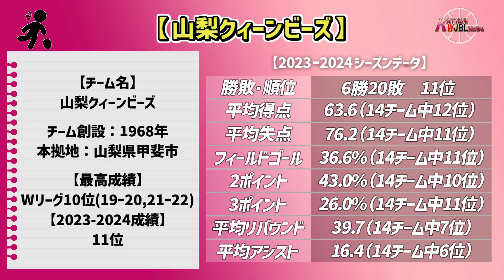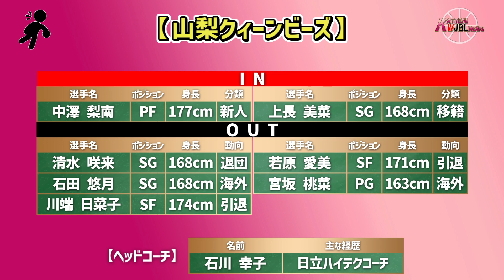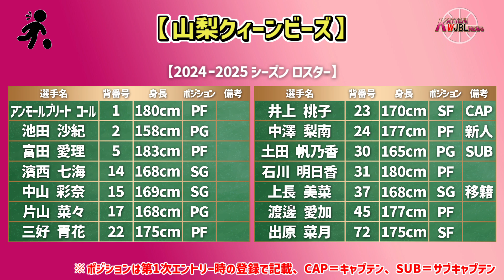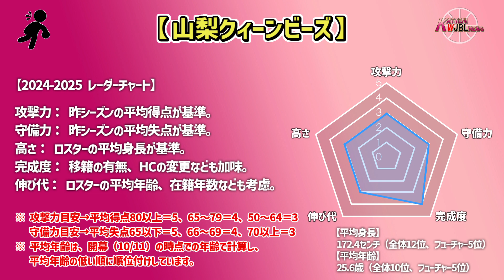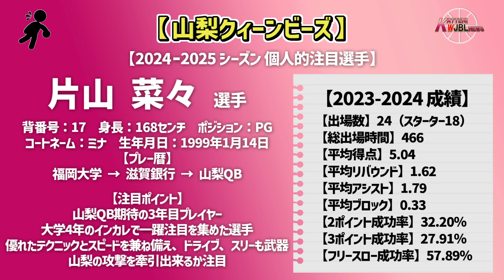【Wリーグ】#505 2024-2025 山梨クィーンビーズ【KATTENI WJBL news】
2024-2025 Wリーグの各チームを見ていくシリーズの山梨クィーンビーズについての動画になります。

【BGM、効果音】